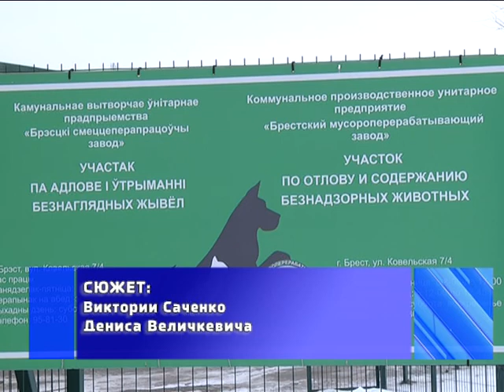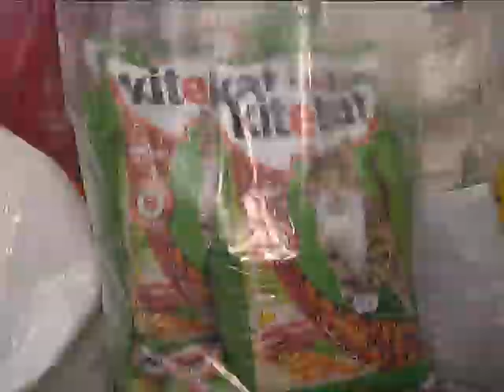2018-03-06 г. Брест. Акция в участке по содержанию безнадзорных животных. Новости на Буг-ТВ.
Акция в участке по отлову и содержанию безнадзорных животных.
Нас с детства учат: собака – это друг человека. А друзей, как известно, не бросают. Но вопреки утверждению - бросают… и с завидной регулярностью. Наша съёмочная группа побывала в участке по отлову и содержанию безнадзорных животных и узнала, как перезимовали и продолжают справляться с холодами бездомные питомцы, и кто из брестчан в этом вопросе оказывает значительную помощь и поддержку.